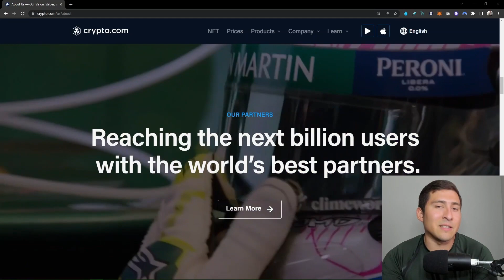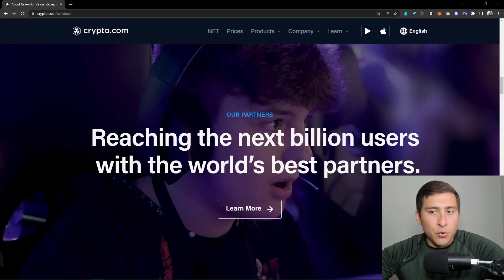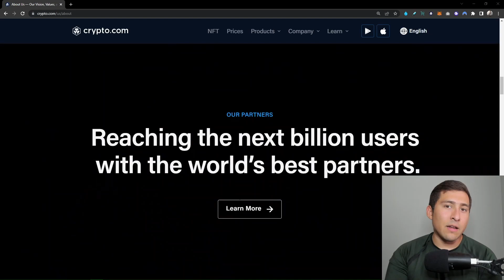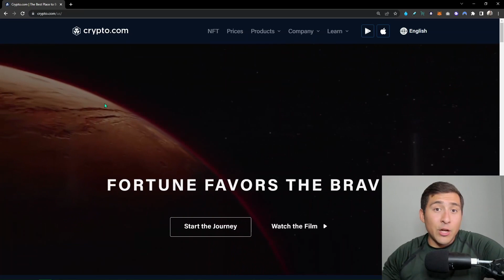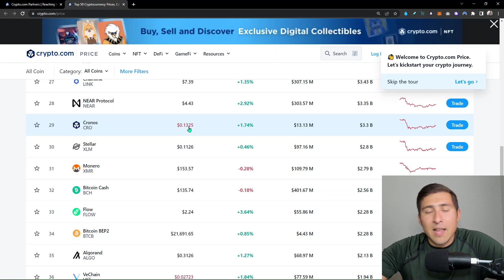Why Crypto.com? – Why should you buy CRO COIN and invest into Crypto.com?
Why Crypto.com? – Why should you buy CRO COIN and invest into Crypto.com? What’s special about this exchange?